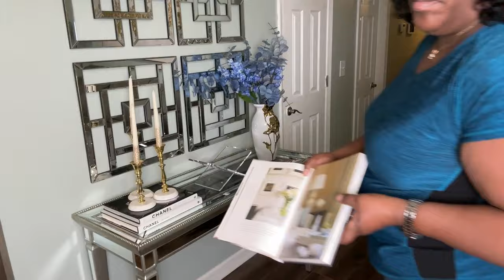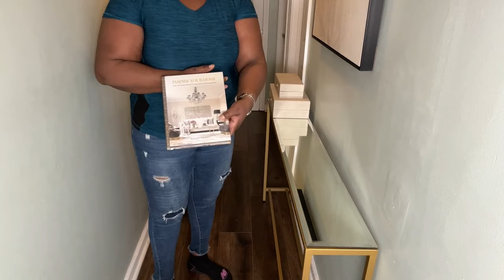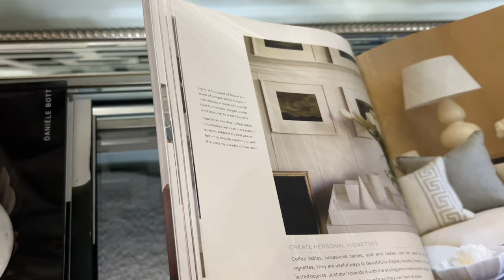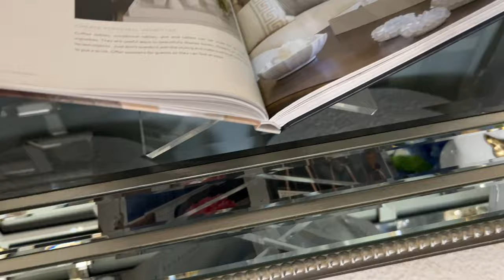HOW TO STYLE YOUR CREDENZA/CONSOLE TABLE WITH MODERN GLAM / NEUTRALS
Hey guys welcome back , in todays video I will be showing you how to style a Credenza and a Console Table simple elegant and classy, you will see 3 deferent styles that will coordinate and flow so well in the space  I hope you enjoy and get some inspiration from all 3 designs .

I will be showing you all the Items I got from Ross and Homegoods  Burlington and Amazon,  the aim is to design my home with a expensive look for a fraction of the cost , while elevating my home  to have the design style of a Million Dollar home

Please check out my Amazon store link down below to shop my home  I will try and list all I can find, Also I have some decorative items and furniture in my home from Ikea, Rooms to go and Ashley, my appliances are from Home depot , Decor items from Z Gallerie Pinterest , Etsy, Alibaba , shopping for home decor, shopping for home decor near me, shopping for home decor online, amazon home decor haul, shopping for home, interior decorating ideas, interior decorating ideas, interior decorating ideas 2024

♡︎𝑨𝒈𝒆: 46